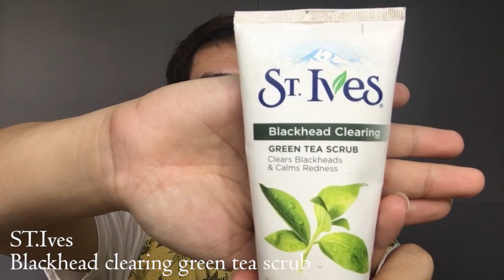สิวเสี้ยนเยอะตรงจมูก ทำไงดี? ใช้อะไรดี? แชร์ 3 เคล็ดลับ 3 ไอเท็มใช้ดีบอกต่อ กำจัดสิวเสี้ยนทันที!!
สวัสดีครับทุกคน แชนแนล Hugo Bearry  ยินดีต้อนรับทุกคนนะครับ
คุณผู้ชมหลายท่าน มีปัญหาในเรื่องของสิวเสี้ยนตรงจมูกกันเยอะมากๆ ไม่รูู้จะทำไงดี? ใช้อะไรดี?
คลิปนี้น้องโก้จะมาแชร์ 3 เคล็ดลับวิธีการกำจัดสิวเสี้ยน ที่น่ารำคาญใจสำหรับใครหลายๆคนกันครับ และจะรีวิวไอเท็มต่างๆที่เด็ดมากๆอีกด้วย
ถ้าใครอยากทราบไปชมกันเลย "
◙ ขอบพระคุณทุกการติดตาม รับชมนะครับ :)

ᴥ Line : happyhalohugo